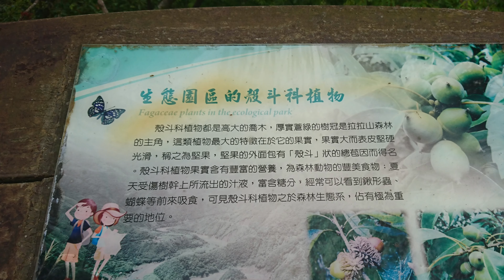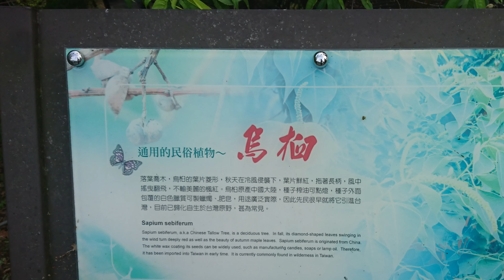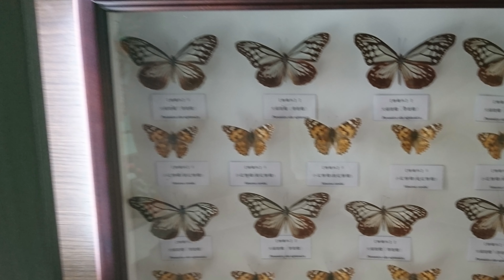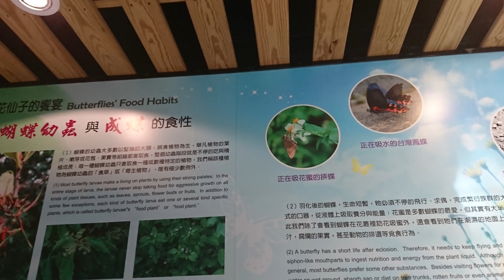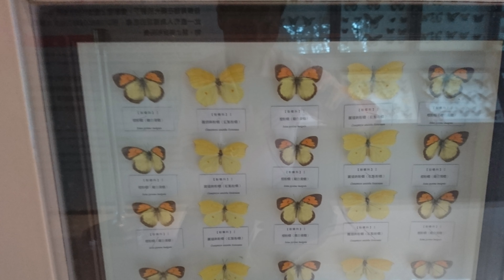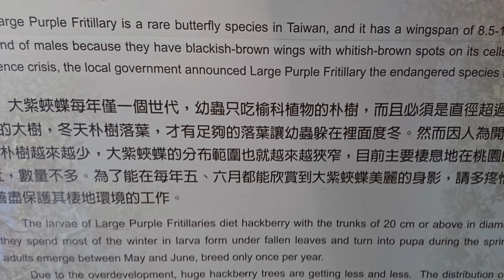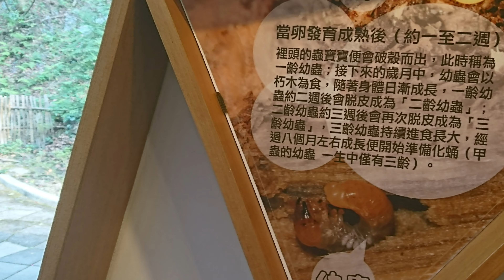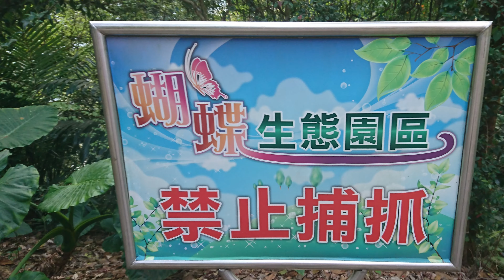復興拉拉山遊客中心4K